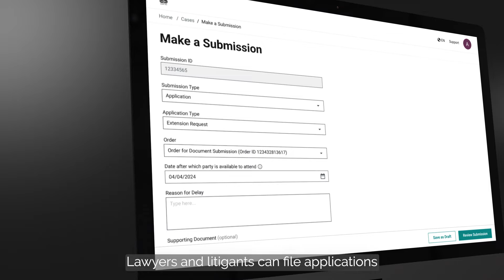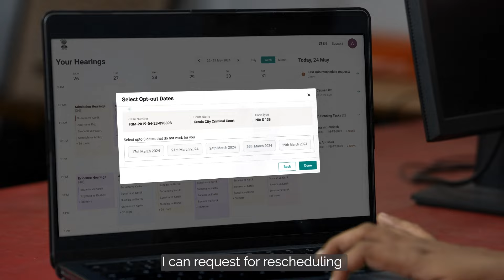Introducing 24x7 ON Courts